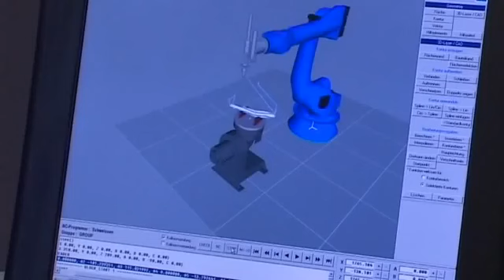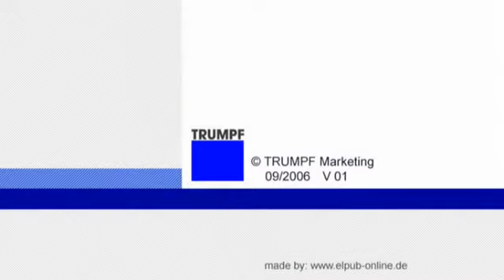H.P. Kaysser GmbH + Co. KG - Laserschweißen mit dem TruLaser Robot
H.P. Kaysser Systemlösungen in Metall -- Laserschweissen; Feinste Schweissnähte, auch bei dünnen Materialien ohne Nacharbeit möglich.